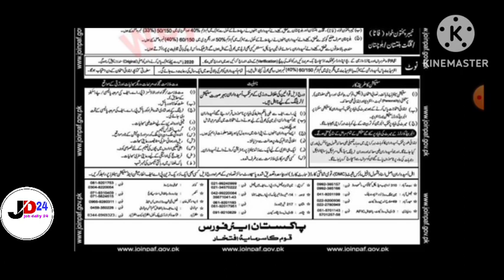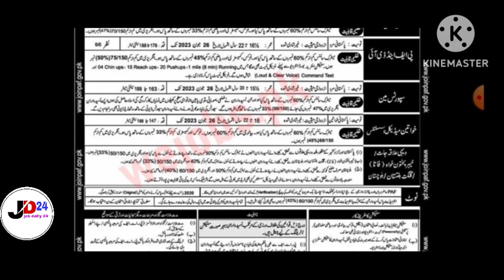Join pakistan air force jobs 2023| online registration | PAF Job| job daily 24